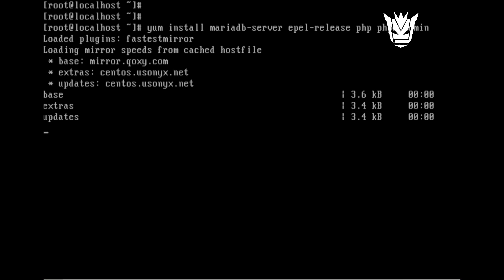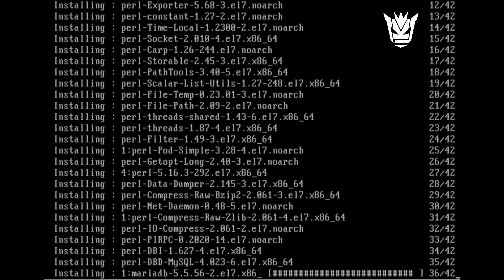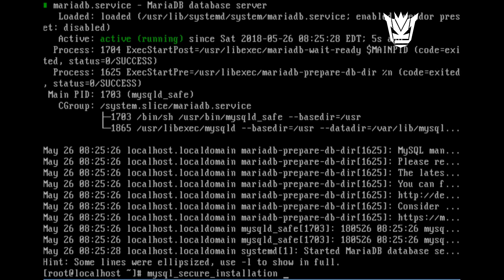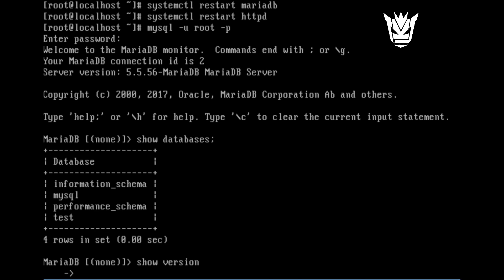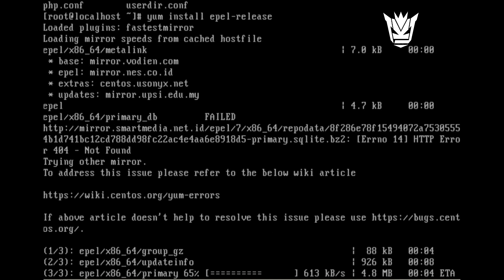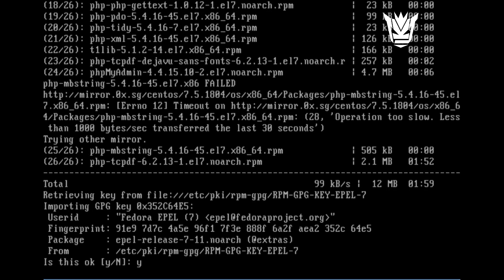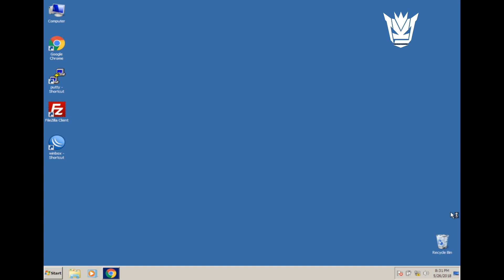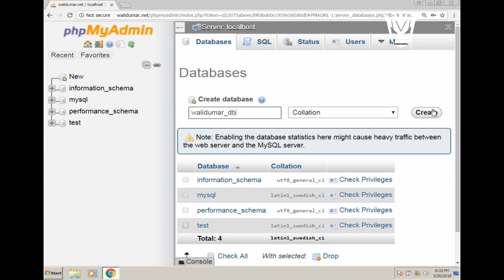#9 Installasi & Konfigurasi Database Server MySQL Mariadb server + phpmyadmin - Centos 7 Server